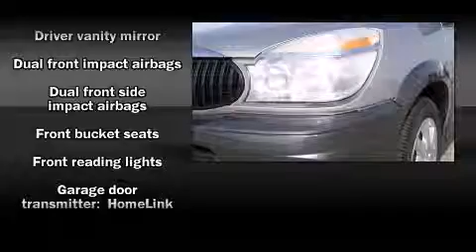2005 Buick Rendezvous CX in Quincy, IL 62305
Shottenkirk Toyota
5333 Broadway

Load your family into the 2005 Buick Rendezvous. Smooth gearshifts are achieved thanks to the refined 6 cylinder engine, providing a spirited, yet composed ride and drive. Top features include front fog lights, front and rear reading lights, a rear window wiper, front and rear cupholders, 1-touch window functionality, power windows, an overhead console, and air conditioning. Passenger security is always assured thanks to various safety features, such as: dual front impact airbags, front SIDE impact airbags, ignition disabling, and 4 wheel disc brakes with ABS. All wheel drive enhances stability in unpredictable circumstances. Our sales reps are extremely helpful & knowledgeable. We'd be happy to answer any questions that you may have. Come on in and take a test drive!